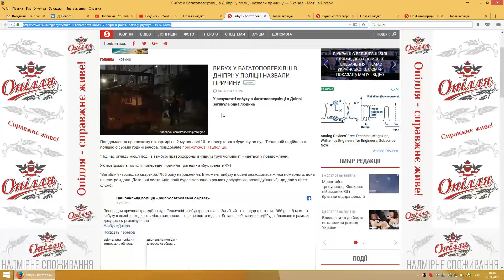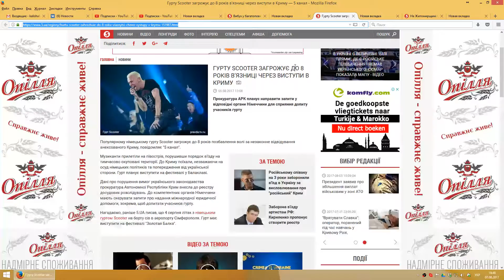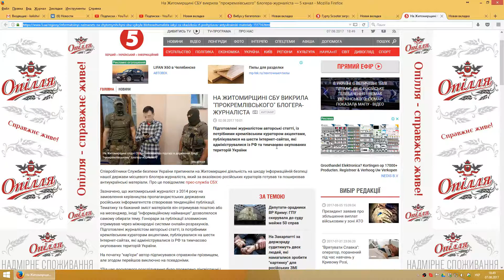Ukrainian news media runthrough - 2017 08 07